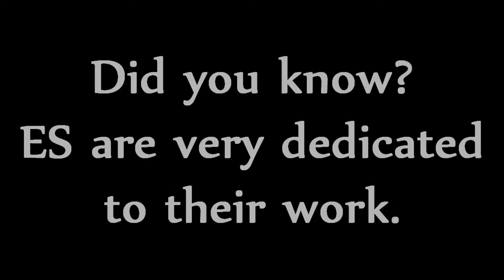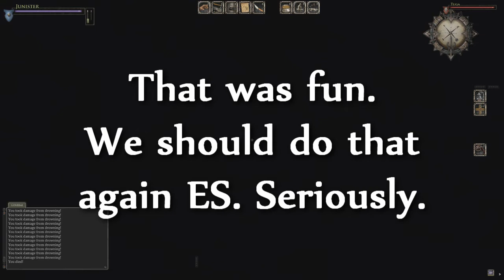Welcome to Mortal Online: Yiddles and I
While recovering from my illness I meet a new player named Yid on his first day and we go on a fantastic adventure... and are instantly attacked. Figures doesn't it?